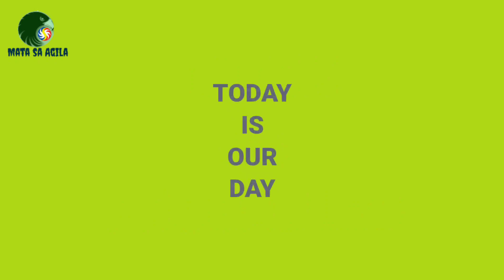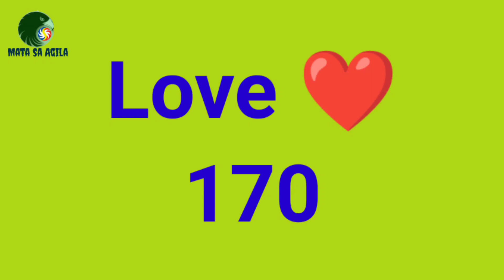PCSO SWERTRES HEARING TODAY|FEBRUARY 16, 2022